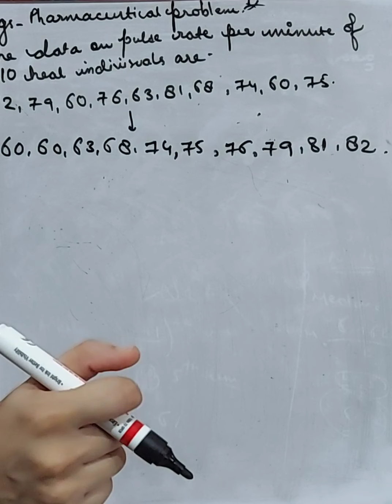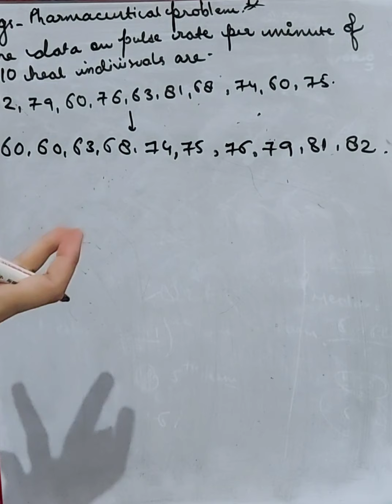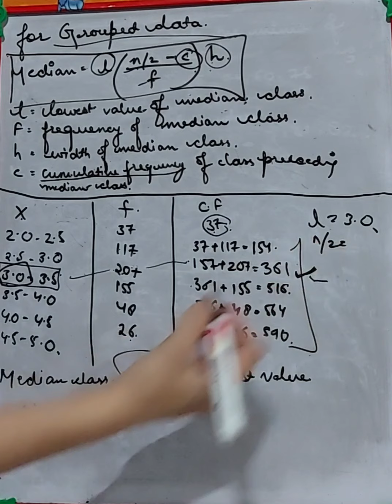#4. Median | Statistics | Easiest way